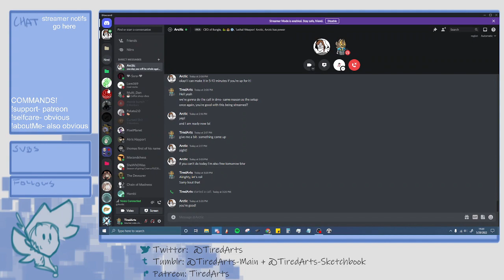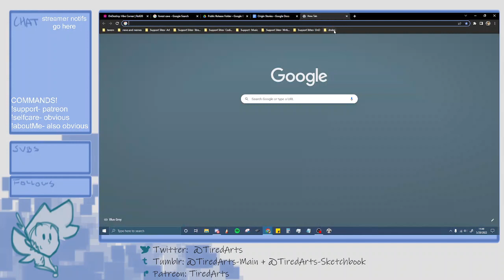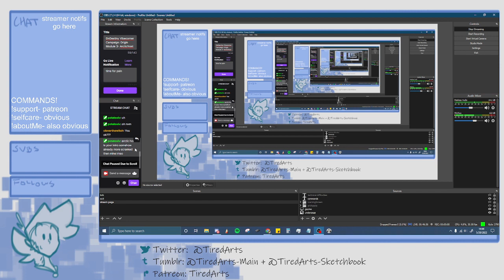DnDestiny- Vibecorner Campaign: Origin Module 3- Arcticfrost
Arctic's character, Apollo, wakes up in the EDZ

Episode Content Warnings: swearing? idk, Arctic didn't get a combat encounter because stupid luck

Yes, we have two Apollos.
Yes, this will get annoying and/or confusing/
Yes, this will be a recurring bit in the proper campaign.